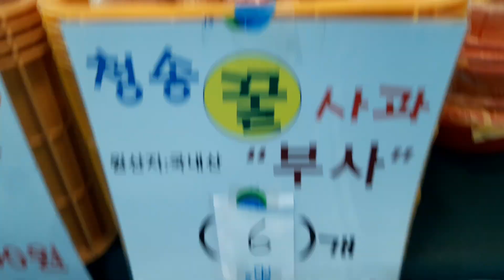마사회장터 사과 호두 배 등🍀🕊